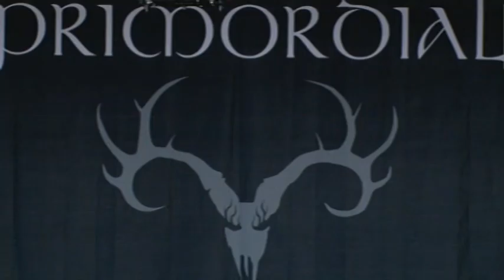Wacken Open Air 2008 (DVD PART 1)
Hit And Run (GIRLSCHOOL*)
Monday Warrior (MUSTACH)
Rising Son (STURM & DRANG)
Captain Morgan's Revenge (ALESTORM)
Girls In Black (AIRBOURNE*)
New Found Land (LEAVES EYES*)
The Number Of The Beast (MAMBO KURT)
Two Minutes To Midnight (IRON MAIDEN)
Gallows Hymn (PRIMORDIAL)
Out Of The Darkness (MORTAL SIN*)
How Could I (CYNIC)
Entombment Of A Machine (JOB FOR A COWBOY)
The Great Dividers (UNEARTH*)
Born In The Woods (HEADHUNTER)
A Return To Insolence (THE ROTTED)
Rule The World (KAMELOT*)
Destructor (DESTRUCTOR)
As The Sleeper Awakes (SOILWORK)
Closet Friends Conspire (AUTUMN)
Attero Dominatus (SABATON*)
Don`t Say A Word (SONATA ARCTICA)
Defeat Remains (MASSACRE)
Meresta Maalle (STAM1NA)
Another Statement (PSYCHOPUNCH)
Storm Of The Reaper (NIFELHEIM)
Moronic Colossus (THE HAUNTED*)
The Mission (VAN CANTO)
Heir Apparent (OPETH)
Fortuna (CORVUS CORAX*)
Uns Gehort Die Welt (SALTATIO MORTIS)
Twisted Mind (AVANTASIA*)